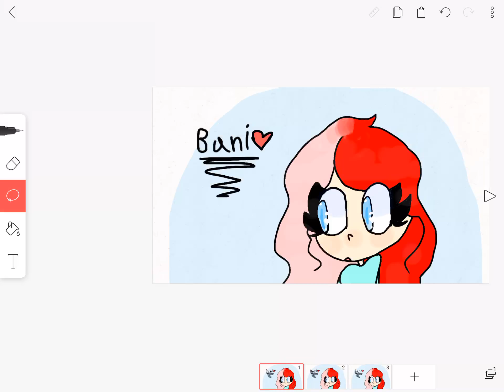Gift for bani